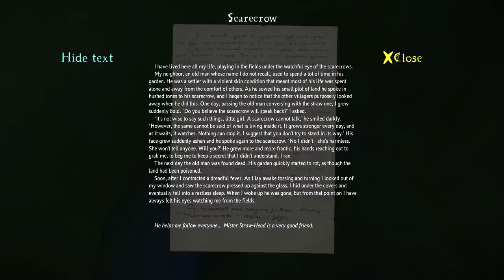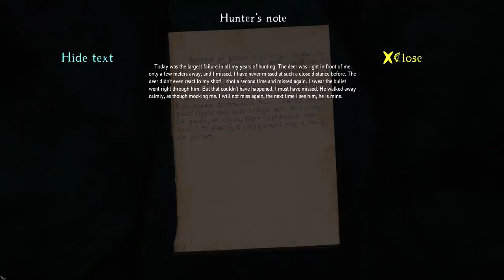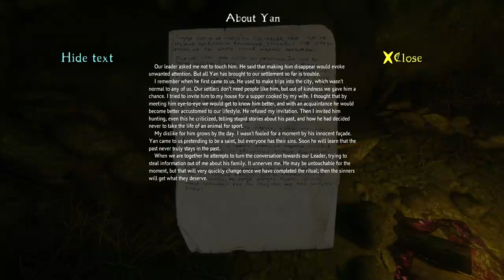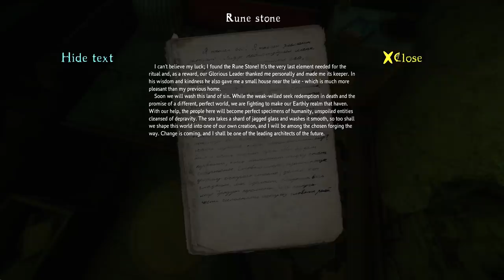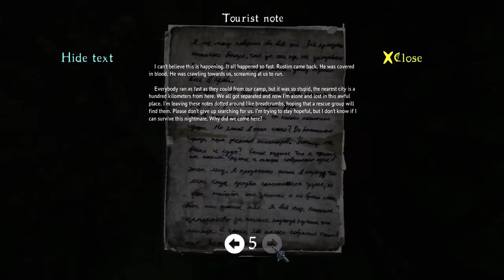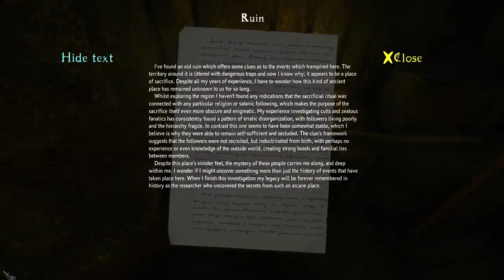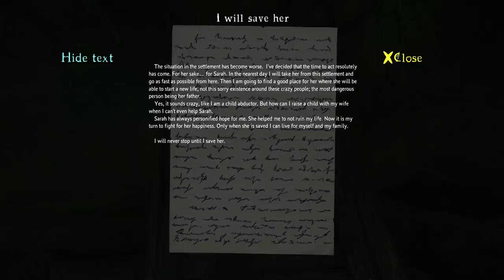The Cursed Forest Part 2 | Indie Horror Game | PC Gameplay Walkthrough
Section 2. Whilst collecting bones and rune stones, I follow the dark entity into a new swampy area.

A few years ago The Cursed Forest, a horror-adventure game, was released on IndieDB and became widely popular. Now the original game’s creator KPy3O is working with team Noostyche to take you back into the forest again. Using the updated version of CRYENGINE, The Cursed Forest will be returning with enhanced graphics, a new storyline and many more improved features.

When your character received the message that his mother was in the hospital he rushed to her aid, taking a shortcut by driving down an old, forgotten road through an ominous autumnal forest.
When something appeared in front of his car and caused him to crash he was lost amongst the trees. The dark forest is hiding many secrets and creatures that wish to harm whatever crosses their path. Now it is up to him to uncover the mysteries of the past and save an innocent soul. But will he be able to survive long enough to do it?

Game Features
Choosing your own path and explore the dark beauty of the mystical forest.

Survive sudden and dangerous situations, navigating though deadly traps set by an evil spirit.

Find in-game notes and discover the hidden tales of those who lived in the Cursed Forest, the history of the location and what happened to the lost expeditions who were unlucky enough to venture into the forest.

The game runs not bad on Linux through the SteamPlay (Proton) and Wine. Mac OS - Wine.
Simple achievements.

Can you stop the darkness that is rising?